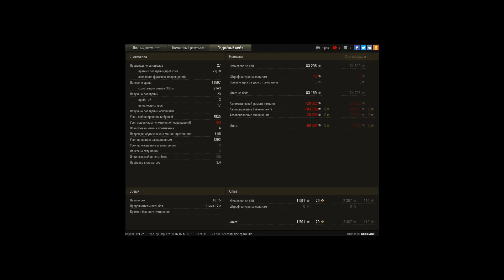268/4 11,5 накидал 7,5 танканул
Игрок: RUSSAKH_RU
268/4   11,5 накидал 7,5 танканул

Динамичный бой.